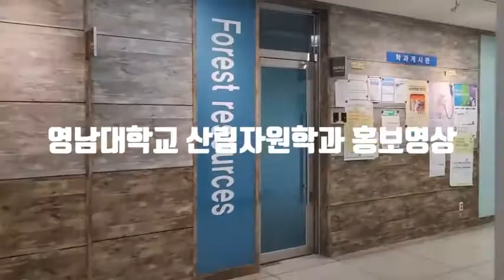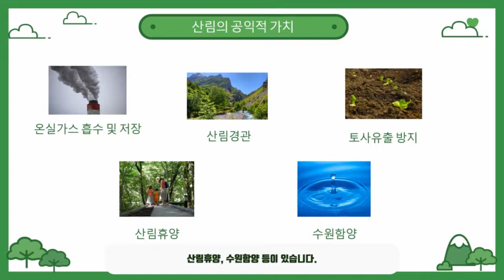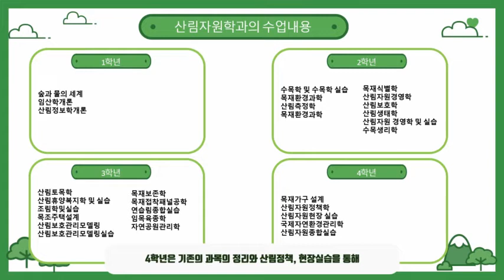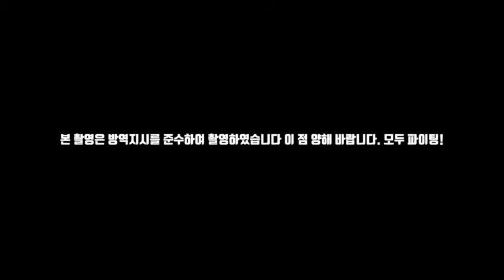산림자원학과 녹색 응원단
작품명 : 녹색의 꿈을 응원하는 저희는 산림자원학과입니다.

산림자원학과는 산림에 관심있는 모든 분들을 위한 교육환경과 교과목, 다양한 활동 등이 준비되어 있습니다. 산림자원학과는 여러분의 꿈을 응원하고 지원하겠습니다.